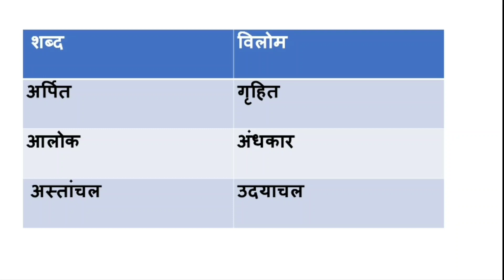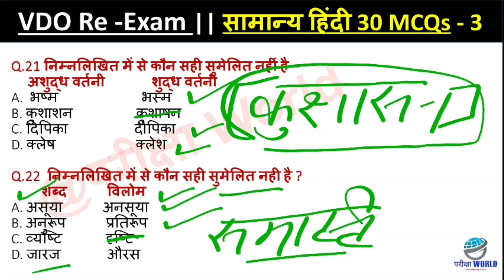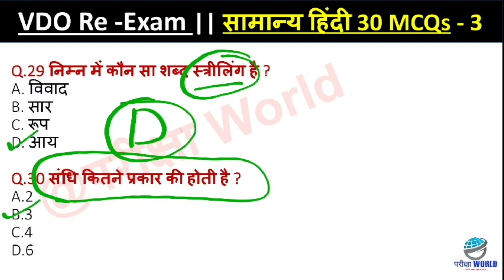VDO Re-Exam 2023|| Hindi Practise Set -3|| Hindi Mock test for VDO Re-Exam 2023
इस विडियो में VDO re-exam से संबंधित हिंदी के 30 महत्वपूर्ण प्रश्नों को सम्मिलित किया गया है।

Target with alok|Rojgar with Ankit|VDO exam best book|VDO Re-Exam best books
VDO exam preparation|VDO re-exam date 2022|VDO syllbus 2022 |VDO 2018 latest news||VDO Re-Exam syllbus|vdo 2018 exam |vdo exam preparation hindi
vdo reasoning class|VDO hindi Class|vdo current affairs class |vdo Re-Exam Target with alok|vdo Re-Exam today news|vdo R